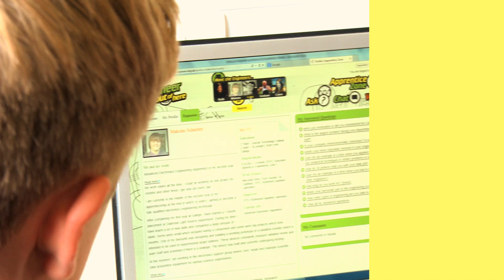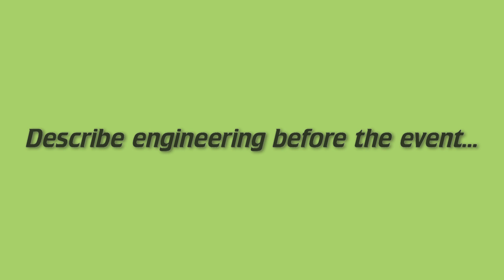I'm an Engineer, Get me out of here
I'm an Engineer is a free online event where school students get to meet and interact with engineers. It’s a free X Factor-style competition between engineers, where the students are the judges.

Students challenge the engineers over fast-paced online live CHATs. They ASK the engineers anything they want, and VOTE for their favourite engineer to win a prize of £500 to communicate their work with the public.